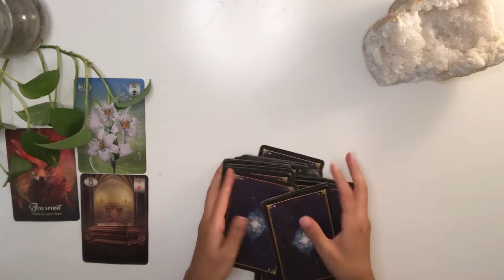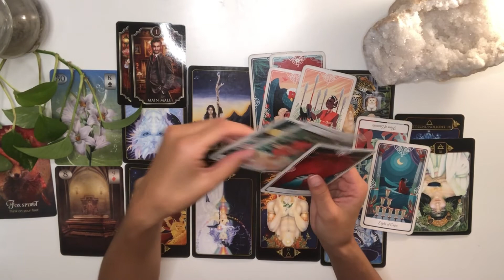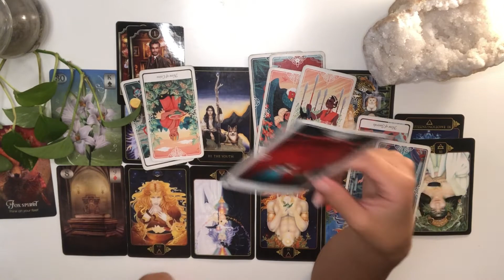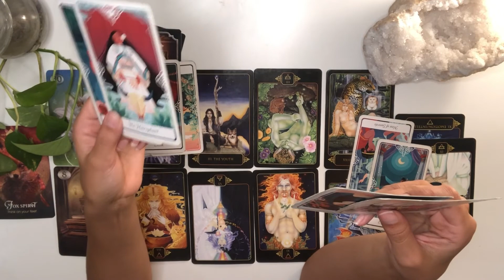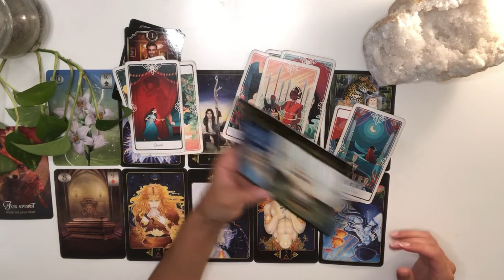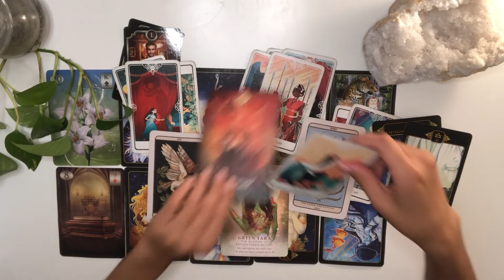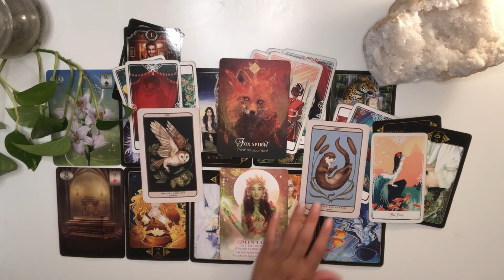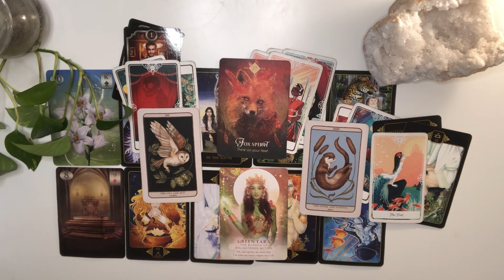SCORPIO being guided to end this friendship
SCORPIO 2:16 Reading 7:46 advice